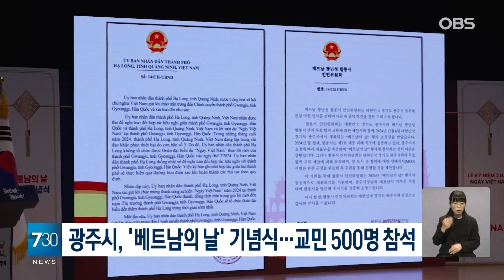광주시, ‘베트남의 날’ 기념식 개최 교민 500명 참석..양국 전통 공연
광주시가 '베트남의 날' 2주년 기념식을
개최했다고 밝혔습니다.

광주시는 지난해 베트남 교민과 시민 간
정서적 유대감을 강화하고 다문화가족의 안정적 정착을 위해 베트남의 날을 지정했습니다.

이날 기념식에는 한국과 베트남 양국의
전통 공연 등이 진행됐고, 베트남 교민 등
500여 명이 참석했습니다.

방세환 광주시장은 "베트남 교민들이
한국 생활에서 겪은 다양한 경험담도 들을 수 있는 의미있는 시간이었다"며 "교민들이
광주시에 안정적으로 정착할 수 있도록
할 것"이라고 말했습니다.